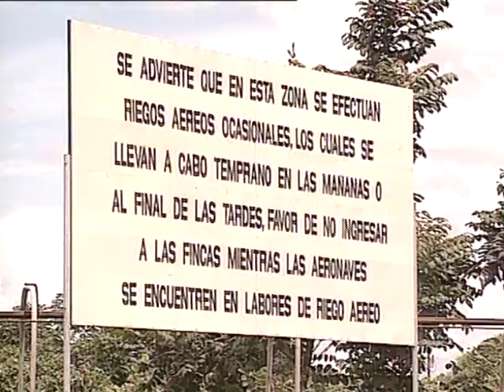Vidas en precario (2/3)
Vídeo del programa "Pueblo de Dios" de TVE sobre la labor social y pastoral de los Agustinos Recoletos en Costa Rica. Parte 2.